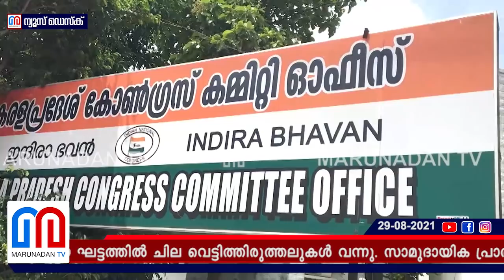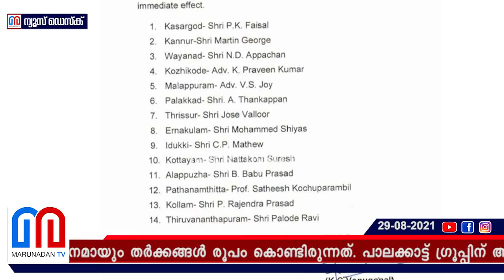ഗ്രൂപ്പും സമുദായവും മാത്രം നോക്കി ലിസ്റ്റ് l congress DCC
ഗ്രൂപ്പ് അടിസ്ഥാനത്തിലെ വീതം വയ്പ് അല്ലെന്ന് ഹൈക്കമാൻഡ് പറയുമ്പോഴും ഡിസിസി അദ്ധ്യക്ഷ പട്ടികയിൽ അസംതൃപ്തി; അവസാനഘട്ട വെട്ടിത്തിരുത്തലുകൾ സാമുദായിക പ്രാതിനിധ്യം നോക്കിയെന്ന് എഐസിസി; ഗ്രൂപ്പ് നേതാക്കളുടെ വാക്കുകൾക്ക് വില നൽകിയപ്പോൾ ലിസ്റ്റിൽ പലരും ഔട്ട്